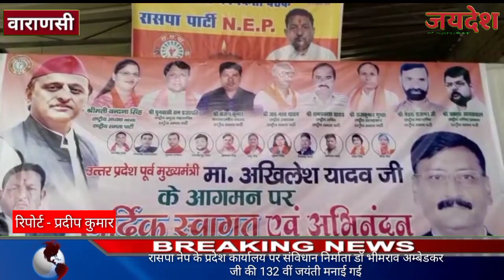रासपा नेप के प्रदेश कार्यालय पर संविधान निर्माता डॉ भीमराव अम्बेडकर जी की 132 वीं जयंती मनाई गई